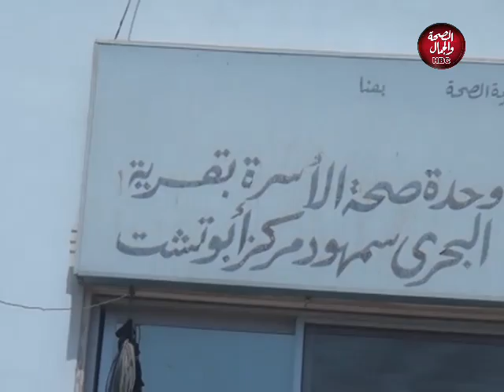نعم أستطيع | الوحدة الصحية بقرية البحري سمهود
تقديم : شروق مهران

اللينك وفعل الجرس ليصلكم كل جديد :-
يوتيوب 👇👇👇👇👇👇👇👇

قناة_الصحة_والجمال# برامجنا